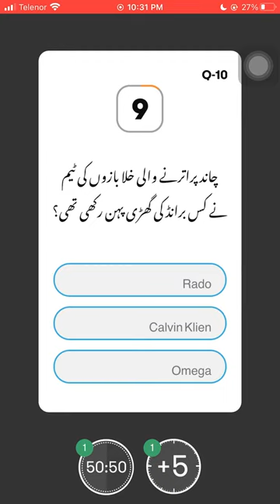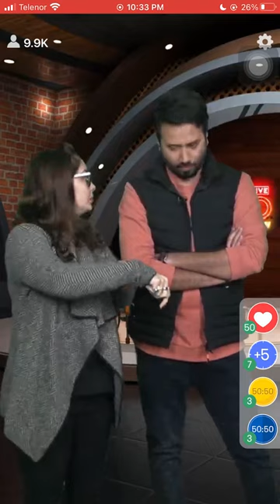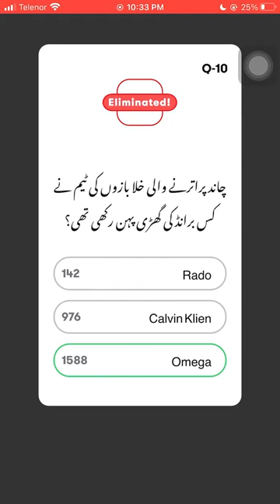What brand of the watch was worn by the team of astronauts who landed on the moon?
Do you know What brand of the watch was worn by the team of astronauts who landed on the moon? Check out the video & download the Jeeto App to participate in the live trivia show, hosted daily at 10:00 PM PKT to win exciting prizes.

Host: Juggun Kazim - Rana Bobby